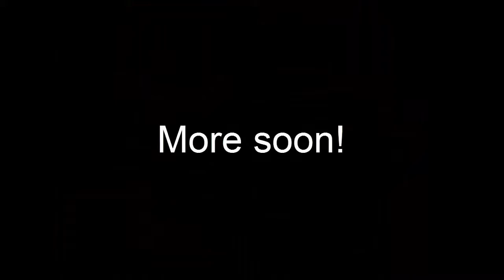Escapists! Lets get out of here! Episode 12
Have spoon, will tunnel!